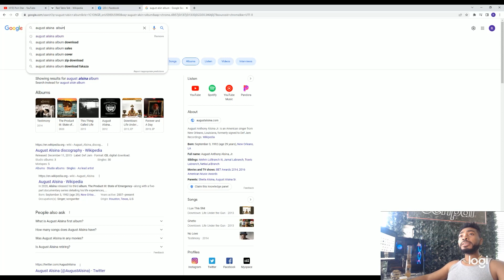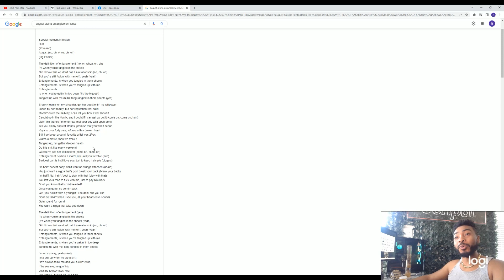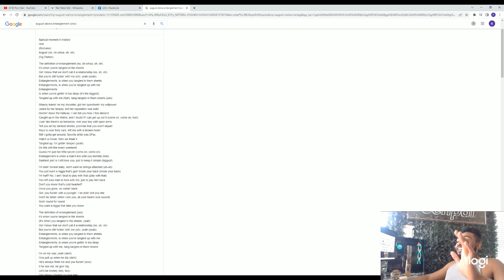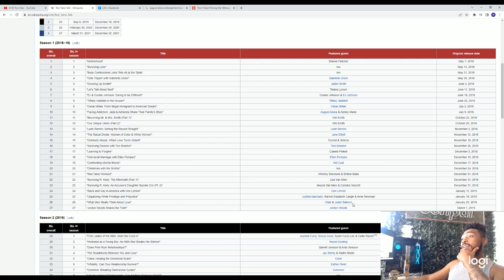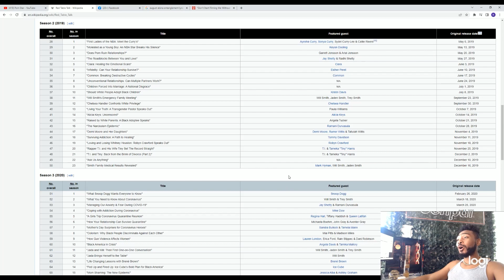Old Video Of Will Smith & Jada Pinkett Smith From 2019 Resurfaces & August Alsina On Red Table Talk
Old video of Will Smith Getting Bullied by Jada Pinkett Smith resurfaces and it is terrible. Will Smith looks super hurt. I also show you the episode that August Alsina was on Red Table talk because you know I do the research